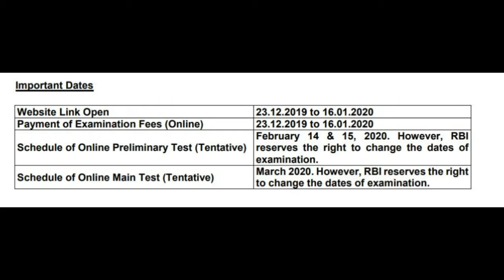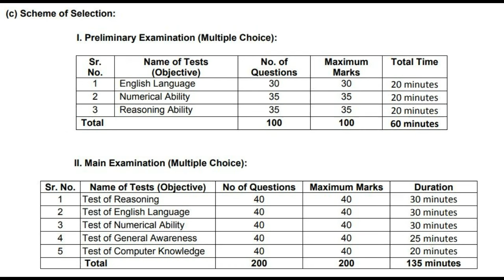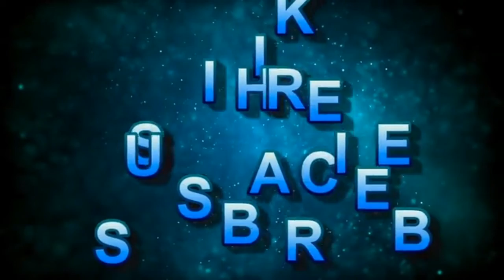RBI Assistant Recruitment 2020 | 926 All India Posts | Graduates Can Apply | 39,091 Salary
RBI Assistant Recruitment 2020 | 926 All India Posts

aduates Can Apply | 39
091 Salary